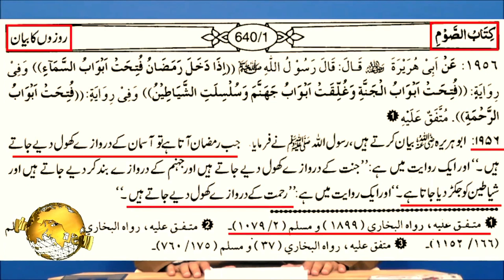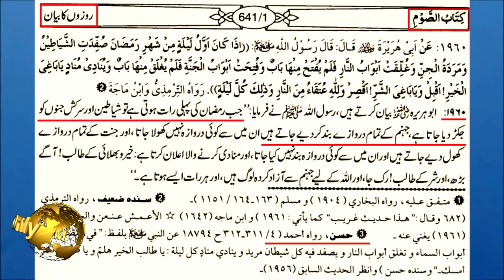If the DEVILS are IMPRISONED in RAMADAN , then why do PEOPLE commit SINS ??? Eng Muhammad Ali Mirza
Ramzan ki fazilat by Engineer Muhammad Ali Mirza